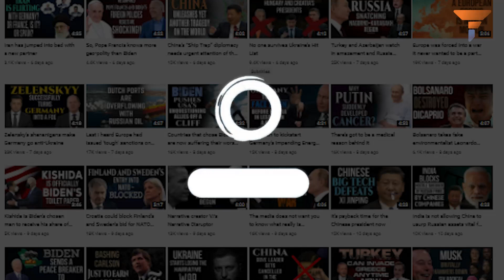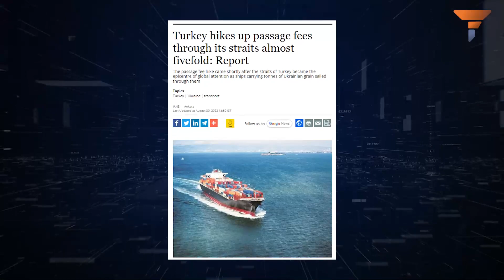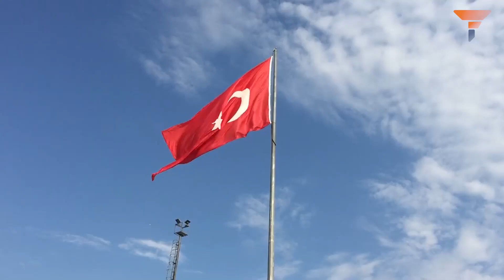Turkey to lose its most-prized geopolitical tool